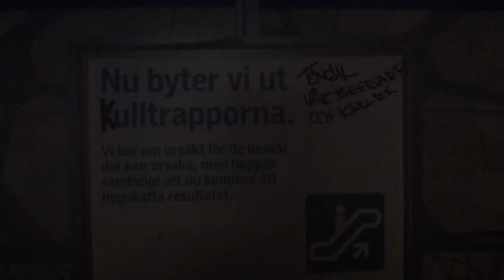2012-06-01 Escalator Replacement Update @ Rådhuset Metro Station